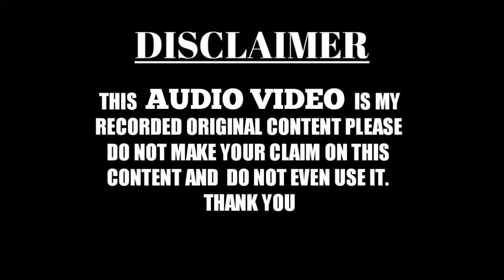Dr. Iqbal Chaturvedi | पंडित भी इस्लाम धर्म को अपनाया | TF Marhaba Network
TF MARHABA NETWORK WhatsApp group for join👇👇
Like my page on Facebook 👇
Allah hafiz